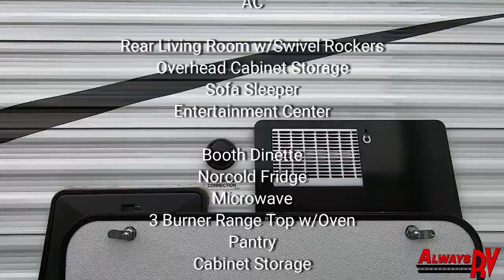2018 Jayco Jay Flight 265RLS - $27,995 - Always RV - Mesa, AZ - RV Sales & Financing